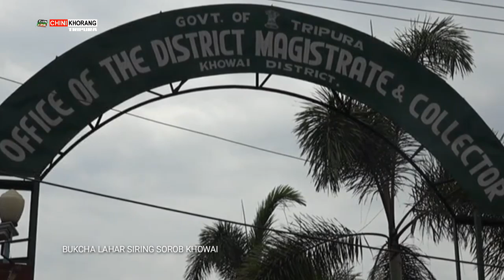BUKCHA LAHAR SIRING SOROB KHOWAI DISTRICT